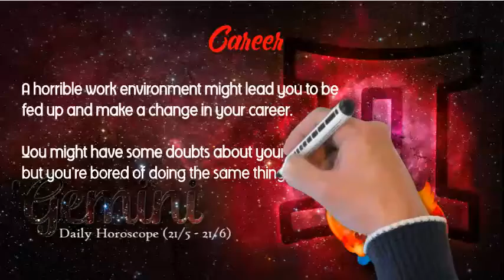Gemini horoscope for today, Jul 8, 2019